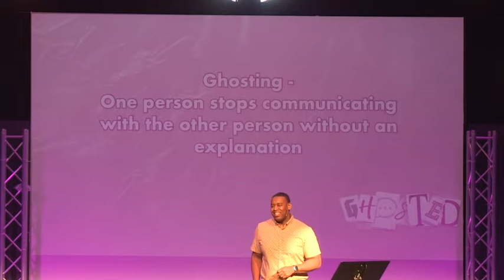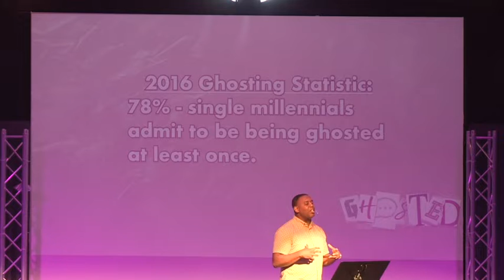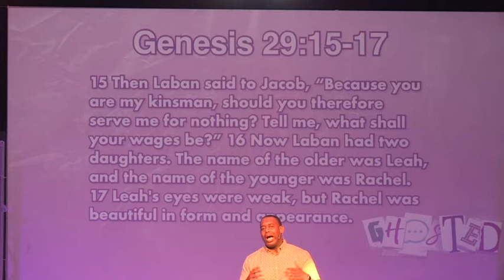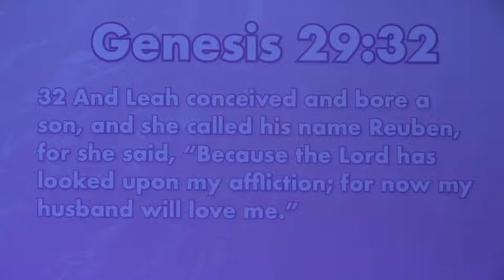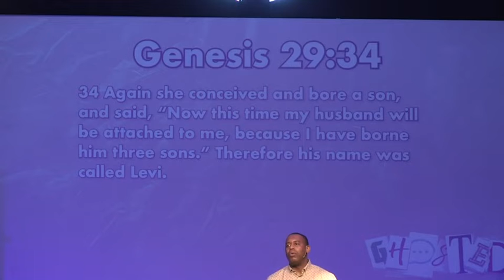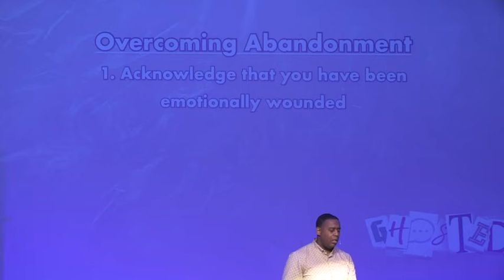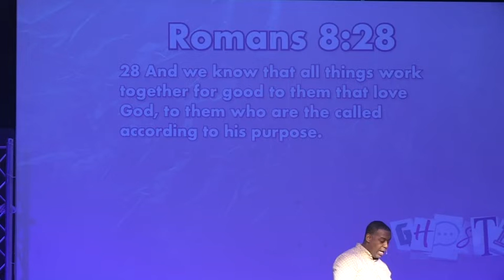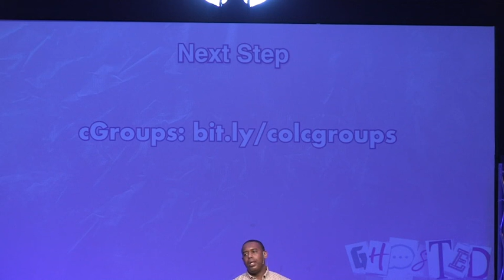GHOSTED - Week One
We've all been unappreciated, ignored or rejected. What if rejection was a doorway to your next season of growth and influence? Check out City of Light's February message series GHOSTED to live free from the pain of abandonment.